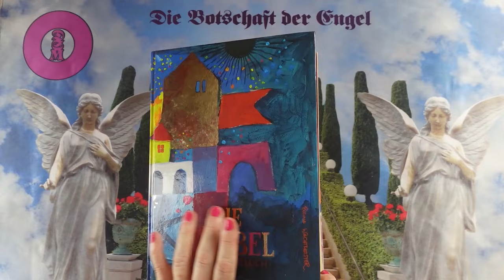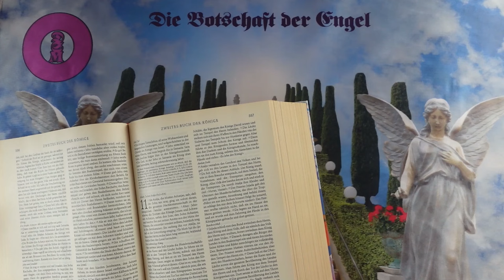Napi impulzus - 2024 Augusztus 13 - Üzenetek a Bibliából❣